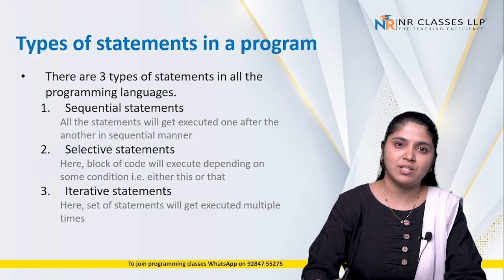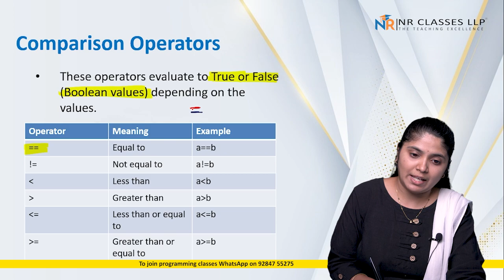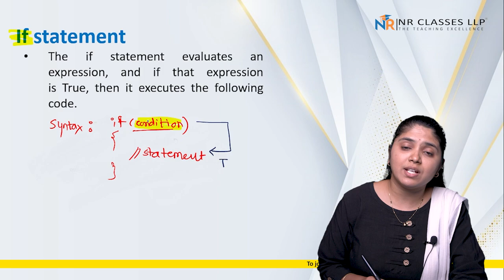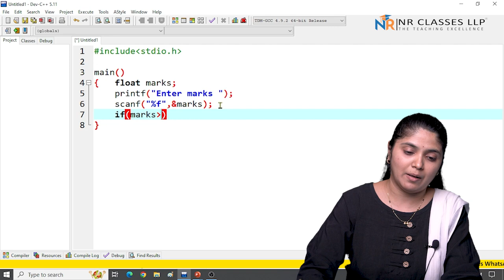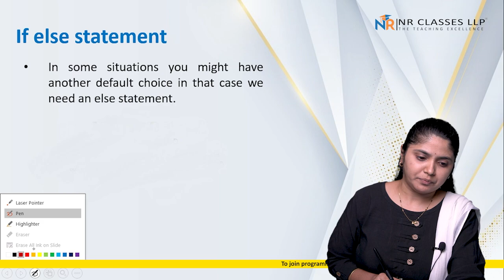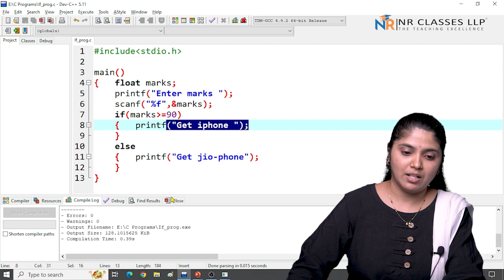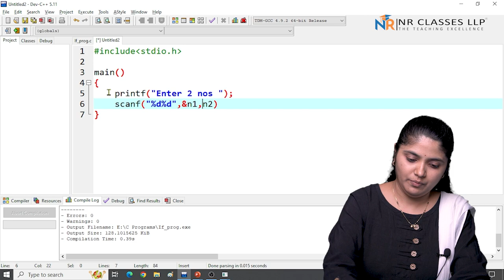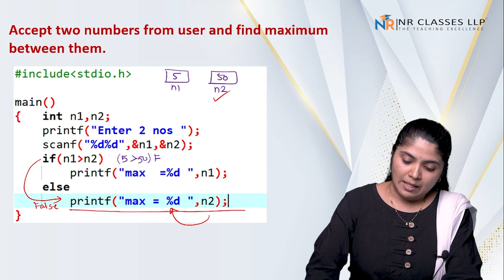if else in c | Comparison Operator